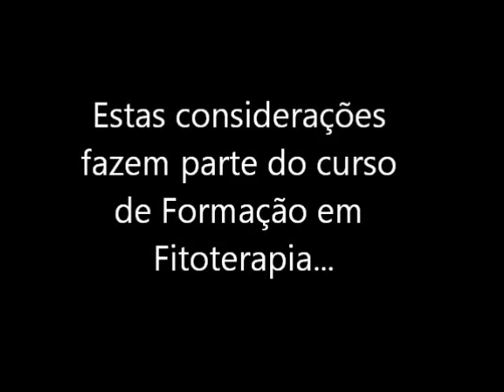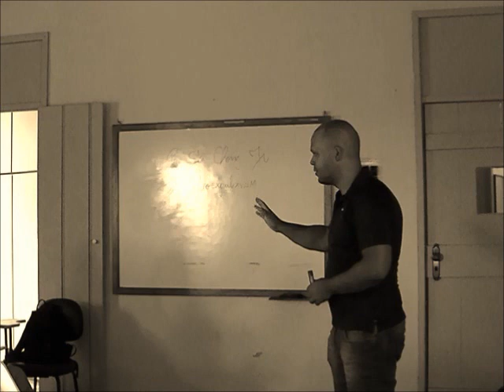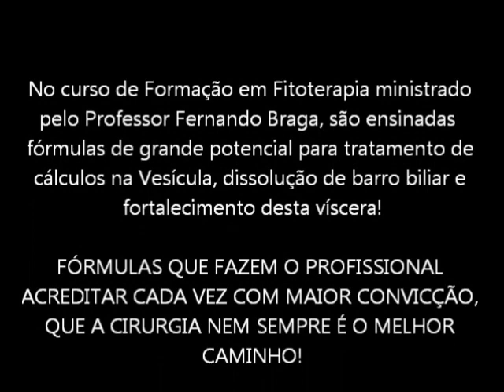Pedras na Vesícula Biliar - Como Tratar com a Fitoterapia Chinesa e Brasileira!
ATENÇÃO = 🔔QUER RECEBER MEUS VÍDEOS NO SEU WHATSAPP? Só clicar e Pedir para ser Incluído(a) na Lista de Transmissão👇🏾👇🏾👇🏾

Pedras na Vesícula - Nesta videoaula explico características de cálculos segundo a medicina tradicional chinesa!

Espero que você goste deste vídeo! Deixe seu comentário!

🌱🌿🌳Se você deseja se aprofundar na Fitoterapia Chinesa e Brasileira, clique no link abaixo e venha estudar comigo👇🏾👇🏾👇🏾

Um abração!